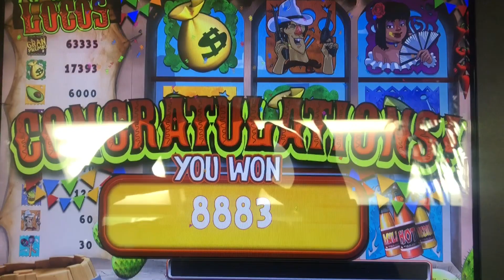PA Skills BiG WIN 💰🔔🚫NO SOUND 🚫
If anyone wanna make some extra cash but you must have a iPhone 📱 use this link and start getting paid 👇🏼👇🏼👇🏼